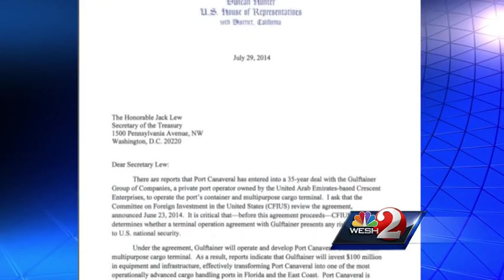Port Canaveral preparing alternative plans if Gulftainer forced out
Port Canaveral is firing back at critics who say a plan to import cargo to Central Florida could import terrorists as well.